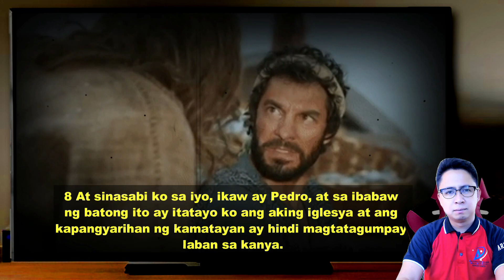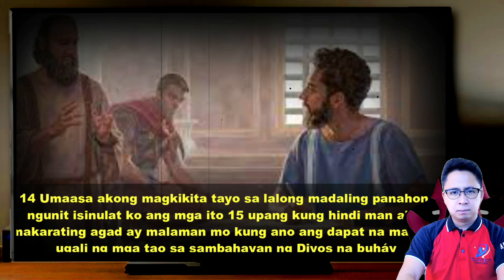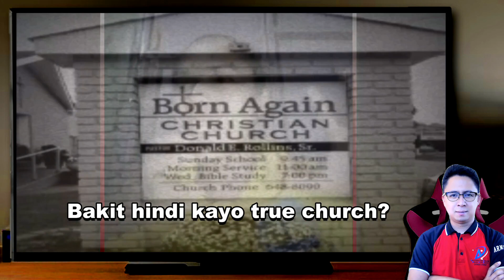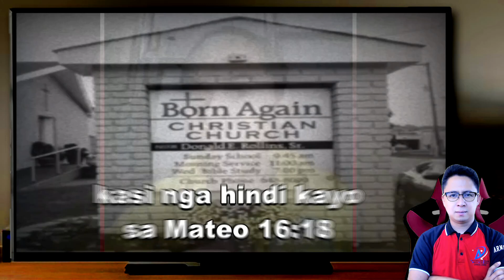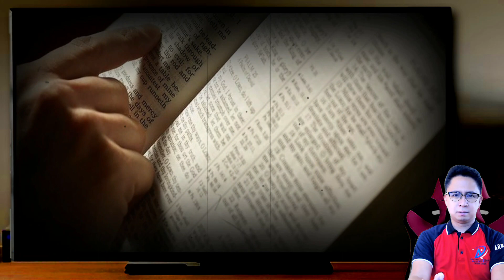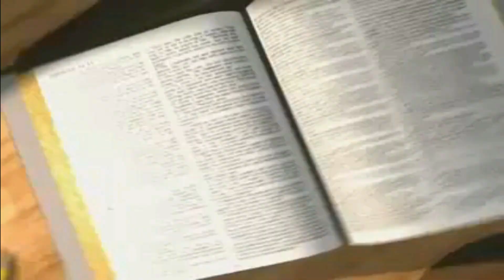Patunay na Fake Church ang Born Again Oneness (Part 1)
✋Ka-curious, maari nyu rin pong matulungan ang Page na ito sa pamamagitan ng pag-send ng "Stars" isang digital gift na magagamit natin sa ating Evangelization or thru;
✅GCASH

Collaborated to the YouTube Channel of:
@Purok Kamatuoran
@Spiritual Warfare MCC :@SpiritualWarfareMCC
@Karunungang Katoliko